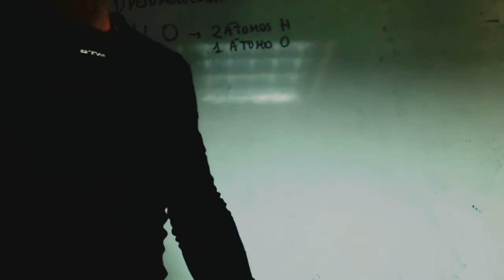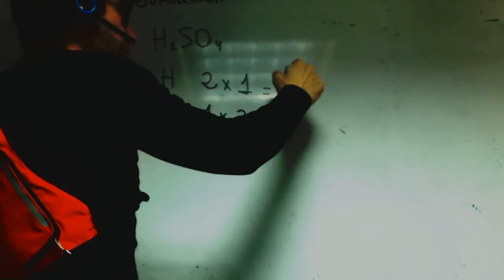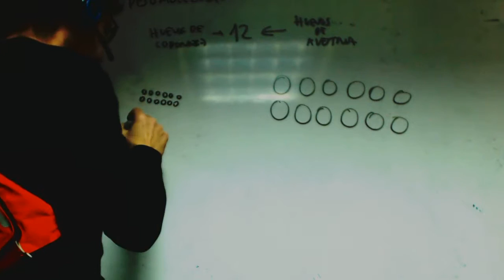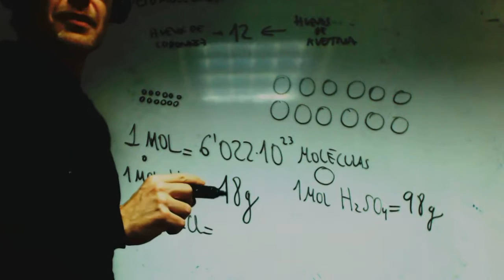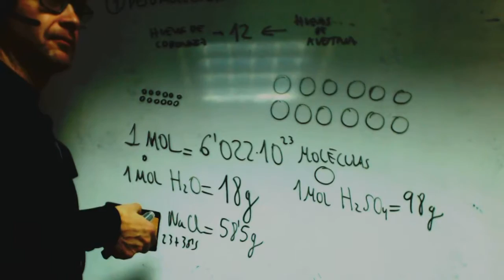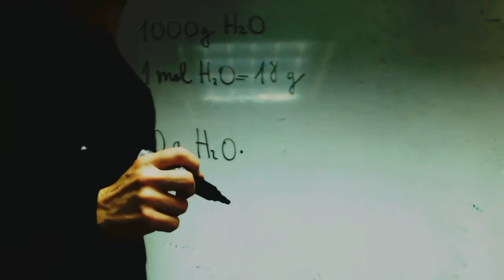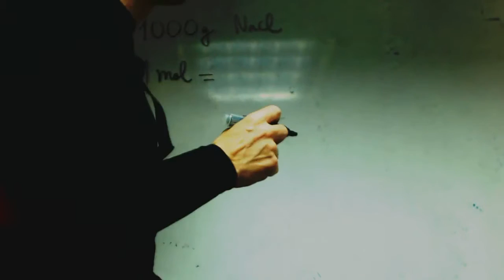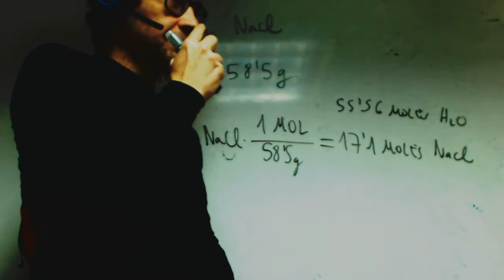Moles y peso molecular Alejandro y Lucia Quimica 3 ESO Academia Usero Estepona